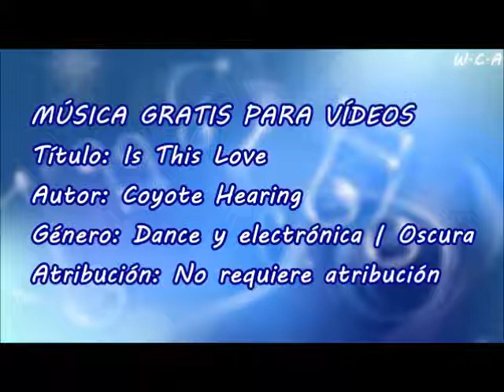Is This Love - Coyote Hearing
Título: Is This Love
Autor: Coyote Hearing
Género: Dance y electrónica | Oscura
Atribución: No requiere atribución